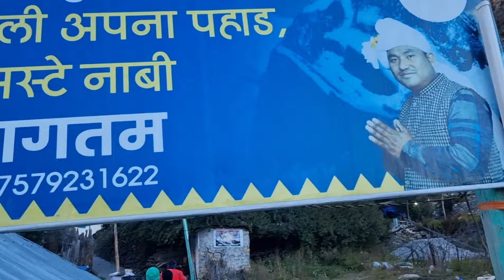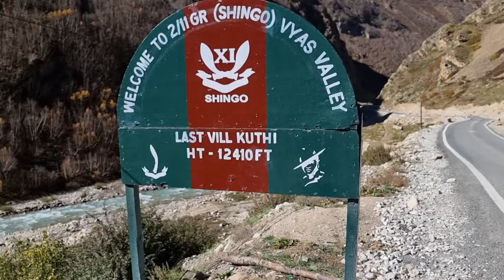आदि कैलाश – भारत का दूसरा कैलाश! दिव्य दर्शन और अद्भुत अनुभव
"आदि कैलाश यात्रा – भोलेनाथ के दिव्य धाम की अद्भुत यात्रा! | Adi Kailash & Om Parvat Vlog"

🚩 जय भोलेनाथ! इस वीडियो में मैं आपको आदि कैलाश और ओम पर्वत की रोमांचक और आध्यात्मिक यात्रा पर ले चलूंगा। आदि कैलाश को भारत का "दूसरा कैलाश पर्वत" भी कहा जाता है, और यह जगह शिव भक्तों के लिए किसी स्वर्ग से कम नहीं है।

✨ वीडियो में क्या मिलेगा?
✅ आदि कैलाश और ओम पर्वत के अद्भुत दर्शन
✅ कठिन लेकिन रोमांचक यात्रा का अनुभव

💬 आपका कोई सवाल है? कमेंट में पूछें, मैं जरूर जवाब दूंगा!

Dharchula is a picturesque town located in the Pithoragarh district of Uttarakhand, India. Nestled along the banks of the Kali River, it shares its border with Nepal, offering scenic views of both the Indian and Nepali landscapes. The town serves as a gateway to the famous Kailash Mansarovar Yatra and offers a unique cultural blend due to its proximity to Nepal.

Here are some highlights about Dharchula:

Scenic Beauty: Surrounded by the towering Himalayas and lush green forests, Dharchula is ideal for nature lovers. The Kali River adds to the charm, flowing serenely through the town.

Culture and People: The town has a diverse mix of communities, including the Kumaoni, Nepali, and Byansi tribes, who follow unique customs and traditions.

Trekking and Adventure: Dharchula offers various trekking routes leading to places like Narayan Ashram and Chota Kailash (Adi Kailash), perfect for adventure enthusiasts and pilgrims alike.

Nearby Attractions: Notable spots around Dharchula include the Askot Wildlife Sanctuary, Om Parvat, and Jauljibi (a trading fair town on the Nepal border).

धारचूला उत्तराखंड के पिथौरागढ़ जिले में स्थित एक सुंदर कस्बा है। यह काली नदी के किनारे बसा हुआ है और नेपाल के साथ सीमा साझा करता है, जिससे यहां भारतीय और नेपाली दोनों की खूबसूरत नज़ारे देखने को मिलते हैं। धारचूला को कैलाश मानसरोवर यात्रा के मुख्य पड़ावों में से एक माना जाता है, और नेपाल की निकटता के कारण यहां की संस्कृति में एक अनोखा संगम दिखाई देता है।

धारचूला के कुछ मुख्य आकर्षण:

प्राकृतिक सौंदर्य: हिमालय की ऊंची-ऊंची पर्वत चोटियों और हरी-भरी वादियों से घिरा, धारचूला प्रकृति प्रेमियों के लिए एक आदर्श स्थान है। काली नदी का शांत प्रवाह इसकी सुंदरता में और भी चार चांद लगाता है।

 छोटा कैलाश (आदि कैलाश) यात्रा
आदि कैलाश, जिसे छोटा कैलाश भी कहा जाता है, भगवान शिव का एक पवित्र स्थल है। यह कैलाश मानसरोवर यात्रा के समान है, लेकिन यहाँ का मार्ग कम कठिन और अधिक सुगम माना जाता है। इसे धार्मिक दृष्टि से महत्वपूर्ण स्थल माना जाता है और भक्तों के लिए यह एक प्रमुख आकर्षण है।
ओम पर्वत
ओम पर्वत एक अद्वितीय पर्वत है जहाँ पर स्वाभाविक रूप से बर्फ से "ॐ" का चिन्ह बनता है। यह दृश्य अत्यंत अद्भुत और धार्मिक आस्था का प्रतीक माना जाता है। इसे देखने के लिए विशेष समय पर यात्रा करनी होती है ताकि मौसम साफ हो और "ॐ" स्पष्ट रूप से दिख सके।

काली नदी में रिवर राफ्टिंग
काली नदी पर रिवर राफ्टिंग का मजा लिया जा सकता है। यह नदी भारत और नेपाल की सीमा पर बहती है, और रिवर राफ्टिंग के शौकीनों के लिए एक साहसिक गतिविधि है।

Aadi Kailash is a sacred mountain in Hinduism that is said to be the resting place of Lord Shiva and the replica of Kailash Mansarovar. Here are some of the mysteries and beliefs associated with Adi Kailash

The abode of Shiva and Parvati

According to Hindu mythology, Adi Kailash is the home of Lord Shiva and Maa Parvati.

A place of meditation
It is believed that Lord Shiva meditated at Adi Kailash for a long time. The demon king Ravana, the Pandava brothers, and the Sage Ved Vyas are also said to have meditated here.

A sacred pilgrimage site
Adi Kailash is a sacred pilgrimage site for Hindus and is considered to be one of the most sacred in Hinduism.

A place of cosmic energy

It is believed that the cosmic energy at Adi Kailash can transform a person and cleanse their inner self.

आदि कैलाश, हिमालय पर्वत श्रृंखला में स्थित एक पर्वत है. यह भगवान शिव और माता पार्वती का निवास स्थान माना जाता है. आदि कैलाश को छोटा कैलाश, शिव कैलाश, बाबा कैलाश, या जोंगलिंगकोंग चोटी के नाम से भी जाना जाता है. यह पर्वत, उत्तराखंड के पिथौरागढ़ ज़िले में तिब्बत सीमा के पास समुद्र तल से 6,191 मीटर की ऊंचाई पर स्थित है.

आदि कैलाश के बारे में कुछ और खास बातेंः

आदि कैलाश को हिंदू धर्म में बहुत पवित्र माना जाता है.

यह पंच कैलाश में से एक है.

आदि कैलाश को कैलाश मानसरोवर का दूसरा स्वरूप माना जाता है.

यहां जाने के लिए 105 किलोमीटर की पैदल यात्रा करनी पड़ती है.

आदि कैलाश के तल पर पार्वती झील और गौरी कुंड है.

पार्वती सरोवर, आदि कैलाश और ओम पर्वत यात्रा में सबसे ज़्यादा ऊंचाई पर स्थित है.

आदि कैलाश यात्रा को कैलाश परिक्रमा के नाम से भी जाना जाता है.

यह यात्रा भगवान शिव के आशीर्वाद के लिए की जाती है.

यहां जाने के लिए पासपोर्ट या वीज़ा की ज़रूरत नहीं होती.